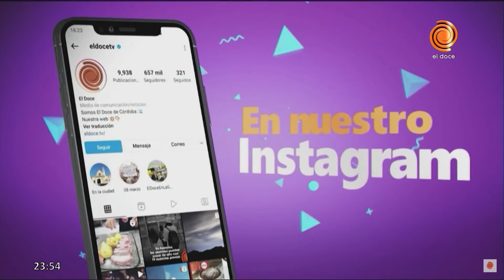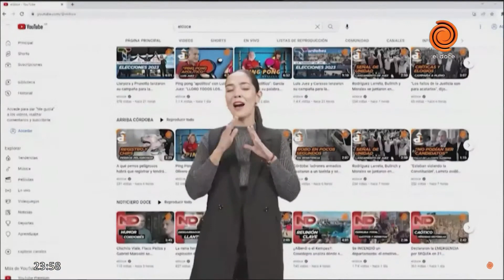FEDERICO BESSONE, MÁNAGER DE INSTITUTO EN NOCHE DE FUTBOL- PROGRAMA COMPLETO 14-12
¿Maravilla Martínez se queda en Instituto?
¿Que va a pasar con Jorge Carranza?